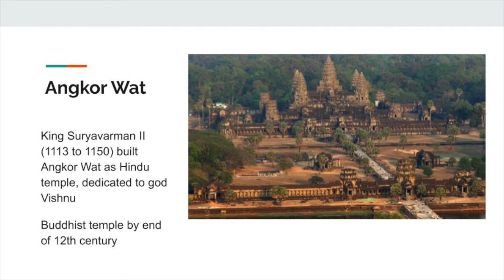Virtual Angkor: Critical Analysis and Representations of Angkor [Teaching Module] Fall 2020 (Full)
Virtual Angkor Project: Tom Chandler, Adam Clulow, Bernard Keo, Mike Yeates and Martin Polkinghorne, “Virtual Angkor”, 2019, virtualangkor.com